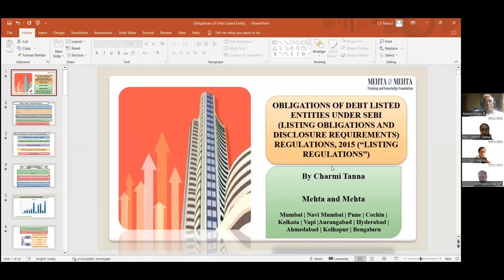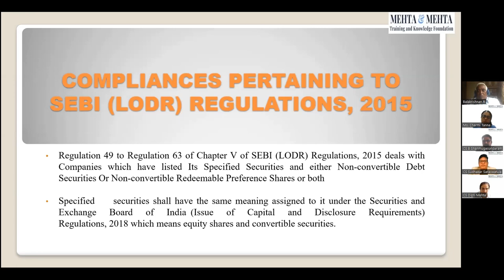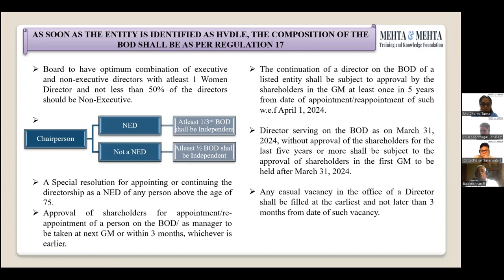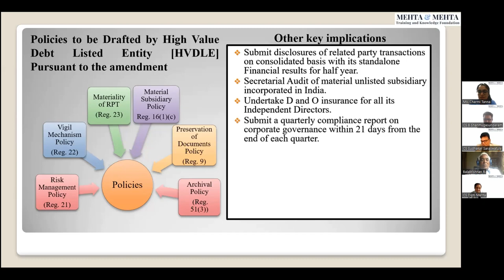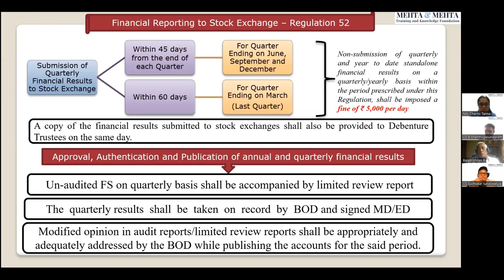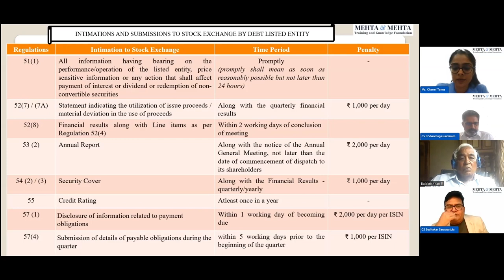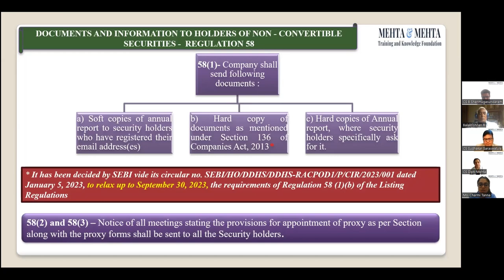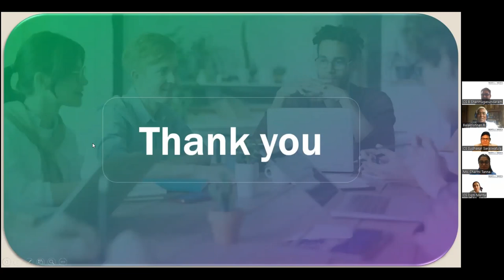Obligations of Debt Listed Entities Under SEBI Listing Regulations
Presenter - Ms Charmi Tanna  (Management Trainee)

Panelists –
Dipti Mehta (Founder Partner - Mehta & Mehta),
Prof. R Balakrishnan- Moderator,
Mr- Sudhakar Saraswatula (Chief Consultant- Mehta & Mehta),
CS B Shanmugasundaram (Deputy Vice President  Company Secretary & Compliance - Hinduja Leyland Finance Limited)

All Webinars are available on our Youtube Channel- Decoding Corporate Laws with Mehta & Mehta

ComapniesAct CSExecutive CSProfessional ICSI Insider Trading SEBI applicability obligation Debtlisting listing Compliance SEBI Companies Act, 2013# Mehta&Mehta